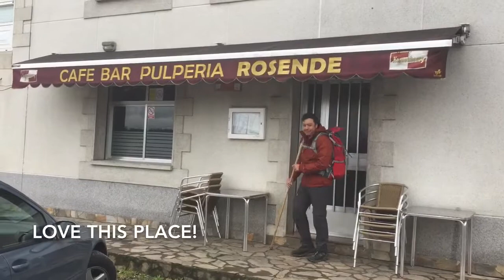Day 39 - Sara on the Via de la Plata Camino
Ponte Ulla to Santiago de Compostela.  Winter Camino on the Via de la Plata in March 2018.  On the Camino Sanabres. .